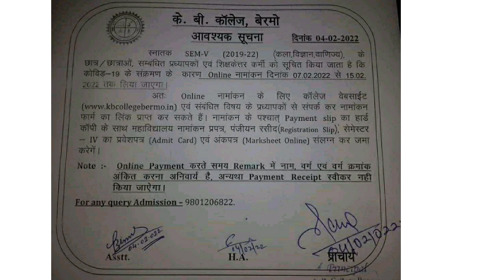BBMKU UG Sem-5 2019-22 Admission News & Scrutiny Form of UG Sem-4 Exam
Hello दोस्तों